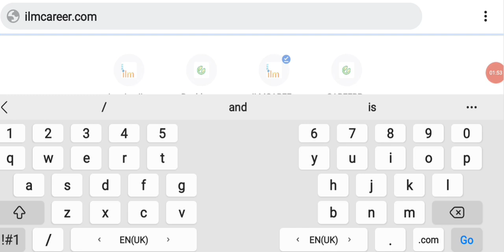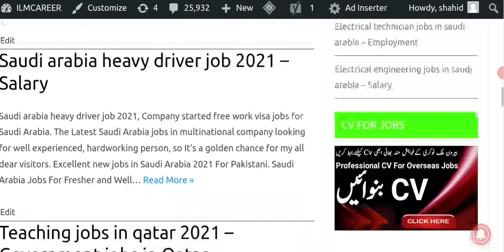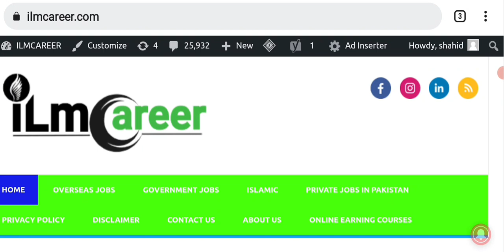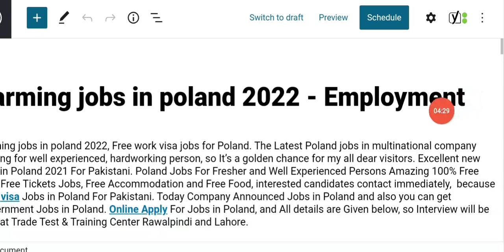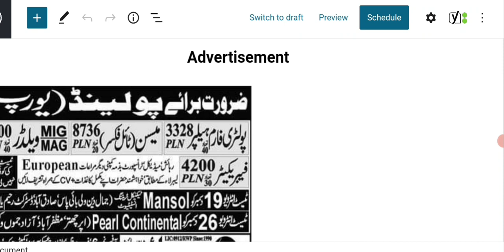Latest jobs Vacancies in Poland for Pakistani 2022 - Poland work permit